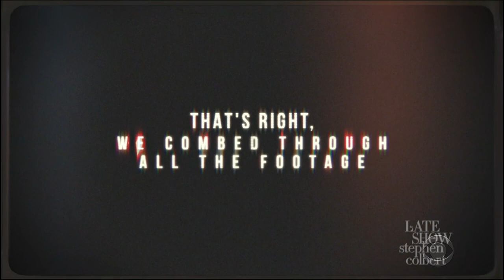ESPN Orders Dozens More Episodes Of "The Last Dance"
ESPN's hit Michael Jordan docu-series, which has attracted big-name fans like Richard Kind, Pete Alonso and Neil deGrasse Tyson, is set to be extended to an incredible 142 parts.